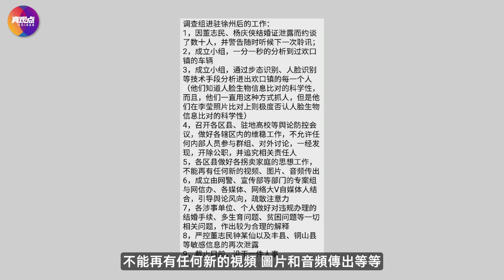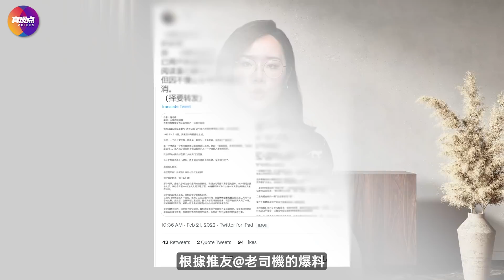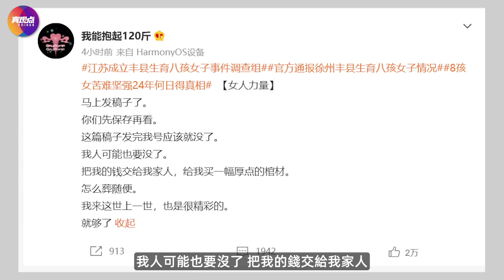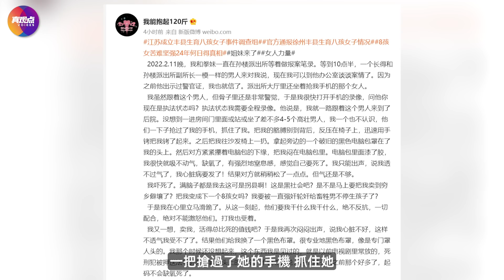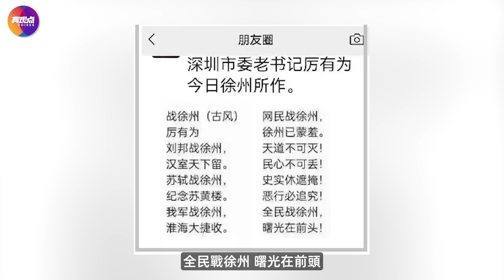💥女志願者再爆看守所瀕死經歷! 徐州全面維穩,新戲排演,終成高層內鬥擂台? 瑞典2小時救被拐兒童,鐵鍊女20天不得救,她們差在哪裡? 真觀點｜真飛【20220221】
今天我看到了一篇非常震撼的報導，在徐州鐵鍊女事件引發了長達20多天的輿論海嘯仍不知所謂的背景下，一件發生在瑞典的類似人口拐賣事件卻僅僅用了2個小時就得以妥善解決，事件的本身非常簡單，沒有任何復雜的地方，但兩相對比，帶給我們的衝擊和啟迪是巨大的，我們今天就先來講講這個發生在瑞典的2個小時營救被拐嬰兒的事件，再來跟進一下鐵鍊女事件的最新進展，江蘇調查組已經成立幾天了，除了把村子封了，排查進出人員，嚴控輿論風向，就再看到沒啥實質性的交代了，接下來的戲本會怎樣編排，我們來預測一波，除此之外，之前去精神病院看望鐵鍊女，後被豐縣警方扣押、幾天后被釋放的年輕女志願者之一，微博號@我能抱起120斤的小姐姐髮長文，講述了她在警局可怕瀕死的審訊經歷，讓人不寒而栗。今天，前深圳市黨部書記 厲有為做打油詩一首，呼籲“全民戰徐州”，這是體制內第一位被曝出為鐵鍊女發聲的前高官，這將會給鐵鍊女事件帶來怎樣的影響，未來可能的事態發展會怎樣？如果你對這些話題感興趣，就和我一起看到今天節目的最後吧，不如現在就先給我點個贊？

🐳其他平臺鏈接，請大家關註！